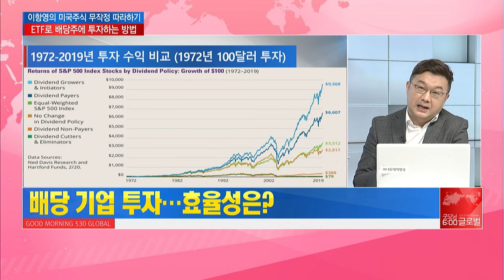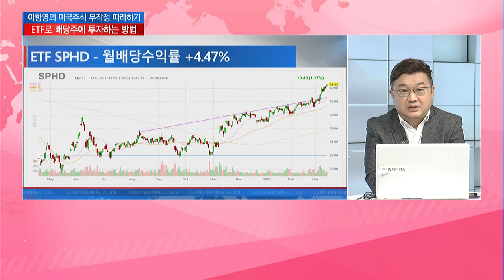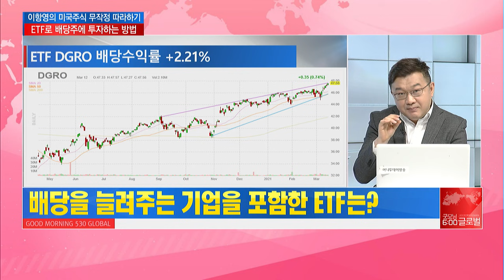[미국주식 무작정 따라하기] 부동산 수익률 뺨치는 알짜배당 ETF 추천3 / 머니투데이방송 (증시, 증권)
03/16 굿모닝 6:00 글로벌

▶ ETF로 배당주 투자하기
-주식투자로 얻는 수익① 매매차익
-주식투자로 얻는 수익② 투자한 기업에서 받는 배당 수익
-성장 기업은 배당을 통해 일반적으로 주주 이익 환원

▶ 배당 투자의 기준은?
-배당수익률은 예상 배당금을 현 주가로 나눈 것
-2020년 배당금 삭감 및 지급 중지 기업 속출
-배당금을 꾸준히 늘리는 기업 선택 중요

▶ 배당 투자 ETF는?
DVY-배당수익률 +3.51%
SPHD -월배당수익률 +4.47%
NOBL 배당수익률 +2.05%
VIG 배당수익률 +1.60%
DGRO 배당수익률 +2.21%